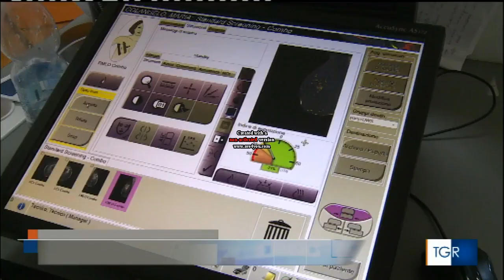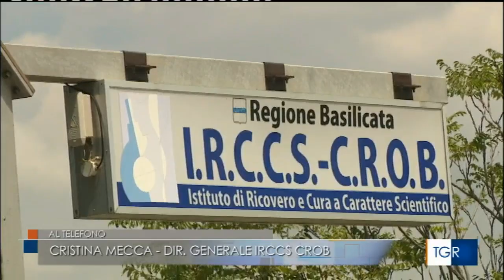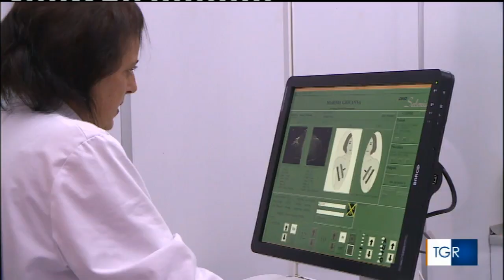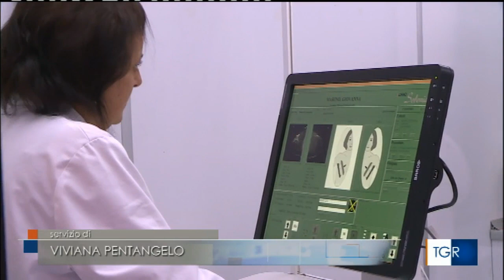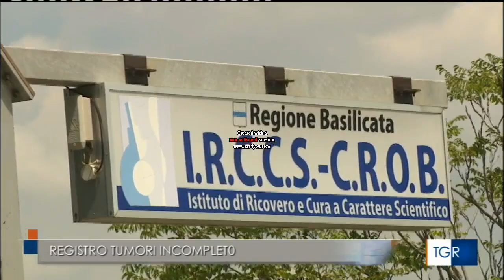Lacune nel registro tumori lucano - gennaio 2020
servizi TGR Basilicata del 3 gennaio 2020 - Mecca Crob, Leone, Cicala